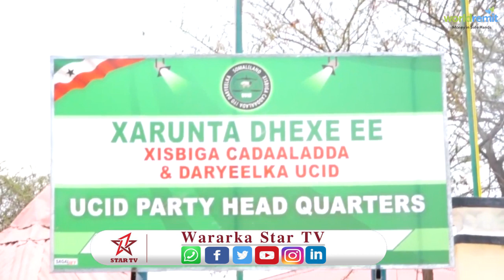somaliya Waxay Kaxuntahay horumarka somaliland.xisbiga ucid